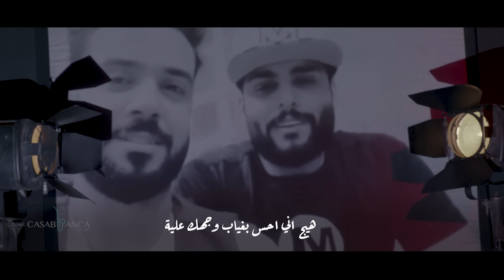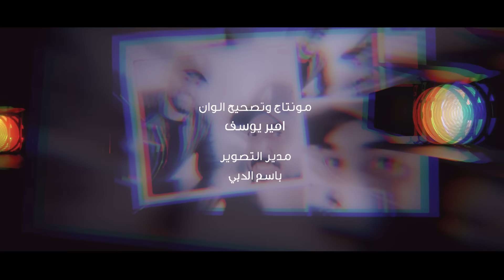علي جاسم ومحمود التركي - شو ماكو (حصرياً) | 2019 | Ali Jassim & Mahmoud Al Turky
مصطفى العبدالله : Leader
مونتاج - امير يوسف
اسامة باقر : Network Administrator
Producer : Star Casablanca Company